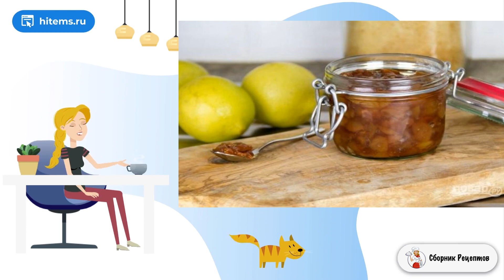Варенье из белого винограда с косточками. Классические советские рецепты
Да, да, да! Из винограда тоже варят варенье. Получается оно очень вкусным и с тонким ароматом. И зимой, открыв баночку этого чудесного варенья, вы будете вспоминать осенние дни и получать наслаждение.    Обычно из винограда делают сок, вино или закрывают на зиму компоты. А ведь из этой вкусной ягоды можно сварить отличное варенье! Для варенья лучше всего подходят сорта винограда с косточками, в них больше сока и аромата. Но варенье из винограда, если не убрать косточки из ягод, будет горчить. Поэтому постарайтесь удалить косточки, если вы решили сварить варенье. Удаление косточек не такое уж и сложное дело и хорошо успокаивает нервы :) Готовим вкусное варенье и наслаждаемся результатом!

Ингредиенты:
Виноград — 1 Килограмм,
Сахар — 500 Грамм,
Лимон — 1 Штука,
Ванильная эссенция — 0,5 Чайных ложки,

Рецепт можно, Свежие рецепты, Рецепты дня с фото, Рецепт со, Самые вкусные рецепты, Рецепт как сделать, Рецепты на каждый день, Рецепт очень, Пошаговый рецепт с фото, Домашние рецепты с фото приготовить, Рецепт самый, Лучшие рецепты, Вкусный рецепт, Рецепт готовить, Рецепты быстро и вкусно с фото, Очень рецепт с фото, Домашние рецепты, Домашних условиях пошаговый рецепт с фото, Подборка лучших предложений от Сбера